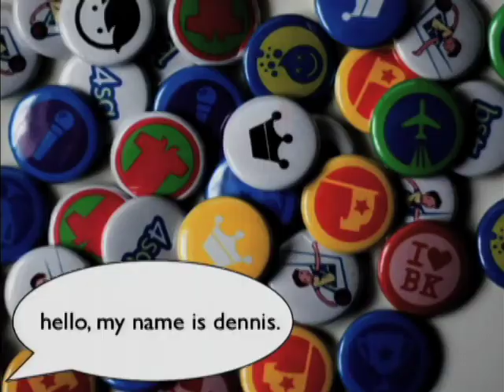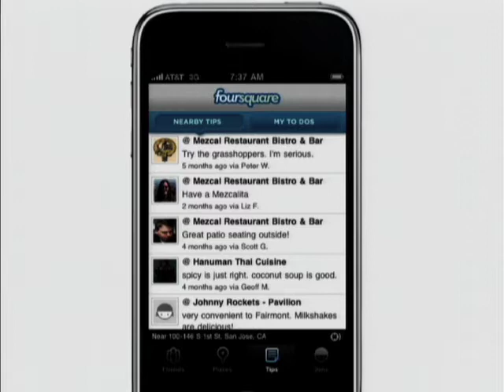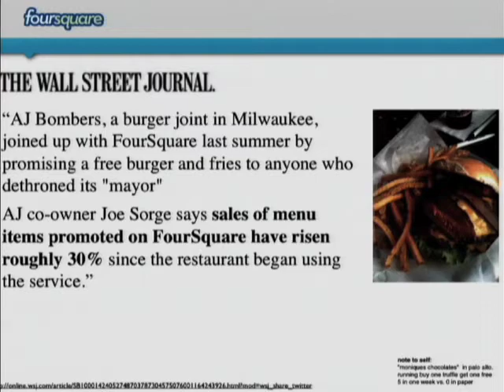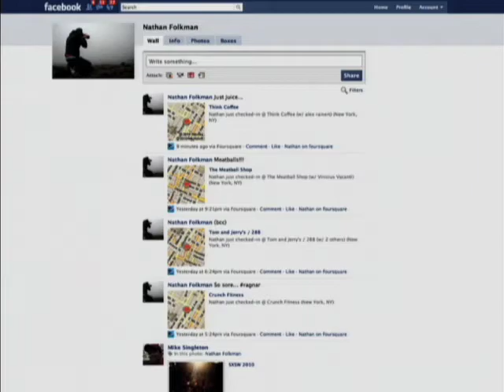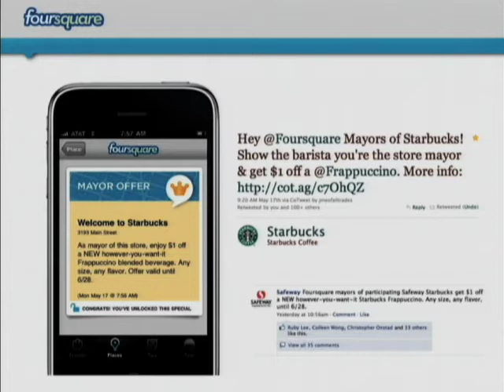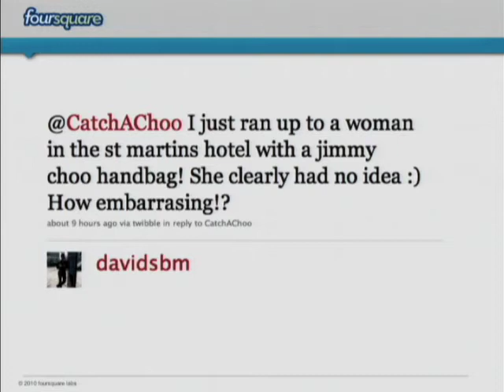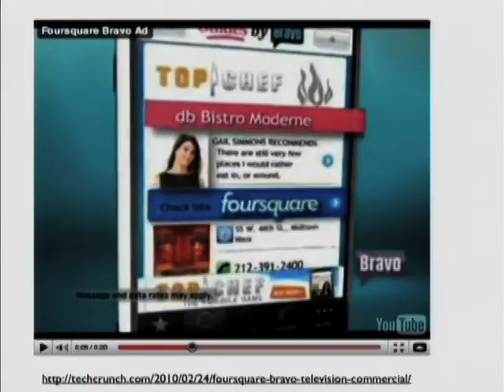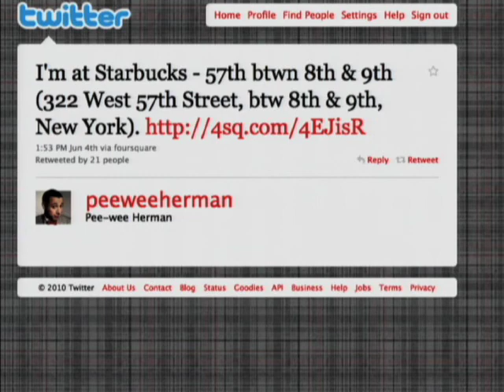How Mobile/Social Will Change Real World Marketing, Dennis Crowley (Foursquare)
How Mobile/Social Will Change Real World Marketing, Dennis Crowley (Foursquare) (CM Summit 2010)